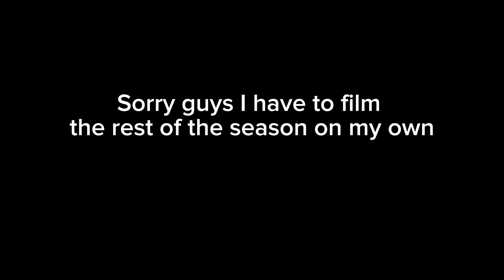Drama high season 2 episode 2